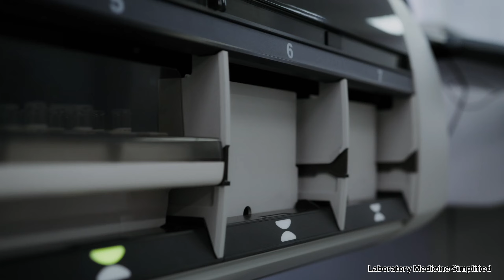Introduction video of Laboratory Medicine Simplified 🔬